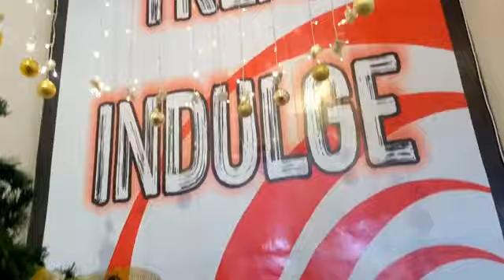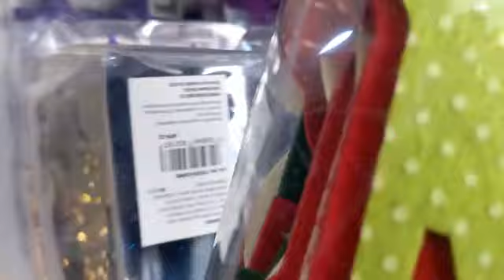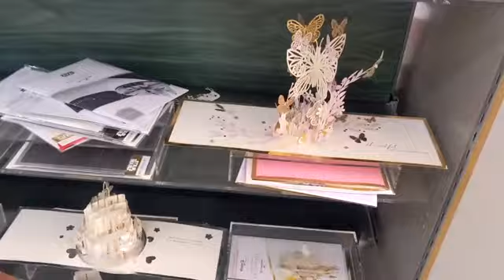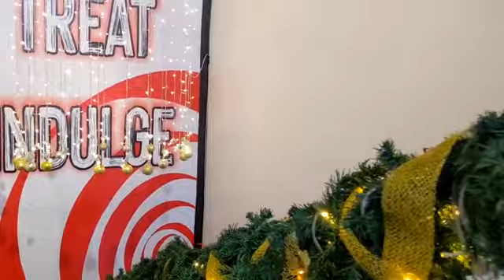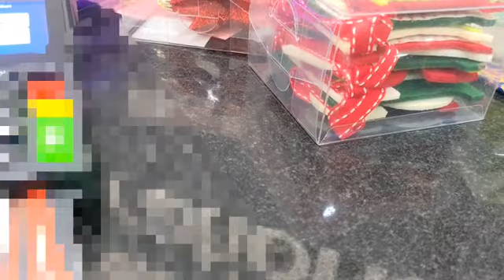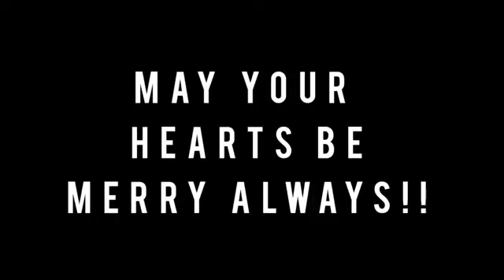VLOGMAS DAY 17 || CHRISTMAS SHOPPING || BIRTHDAY GIFT || OFICE FLOW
VLOGMAS DAY 17 || CHRISTMAS SHOPPING || BIRTHDAY GIFT || SHOPPING || OFFICE FLOW
 For my vlogmas day 17 I  went shopping for a Birthday gift for my friend, shopping for more Christmas tree Ornaments, shopping for vegetables with my darling cousin. A few clips from my office flow made it to todays vlog.
 I work with some 'special' set of human beings and it is work and fun all the time.
You do not wanna miss out on any of my VLOGMAS

INGREDIENTS

LOVE
JOY
LAUGHTER
FUN
FOOD